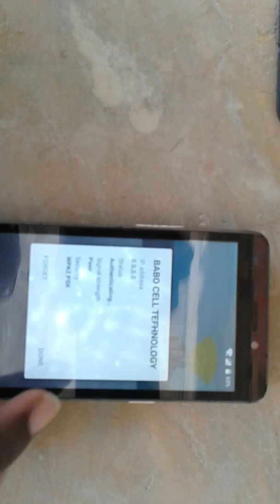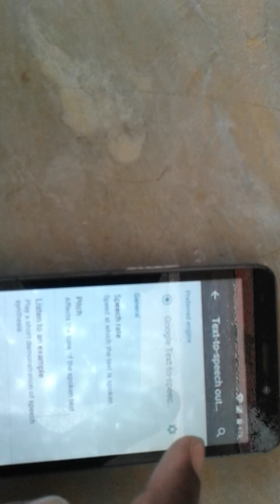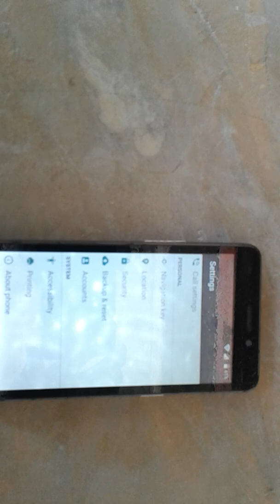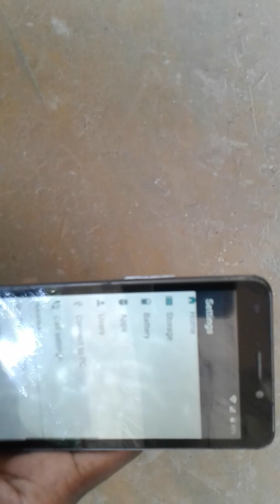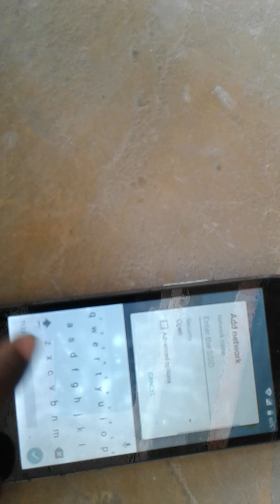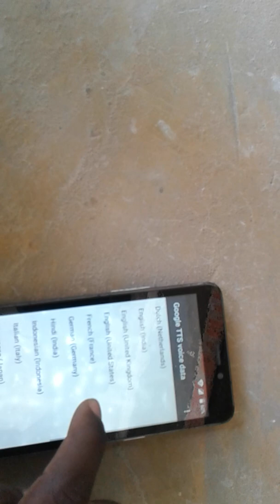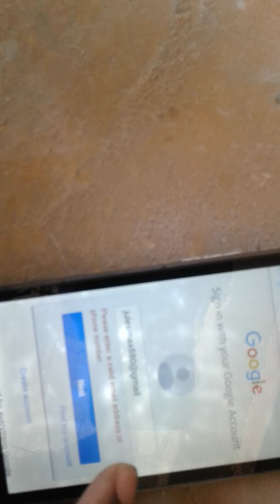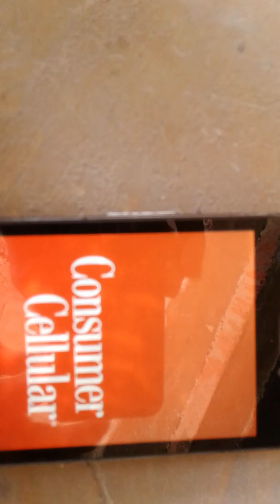ZTE Avid Plus FRP bypass | ZTE z828 Google account bypass| ZTE Metro PCS / T-Mobile FRP Unlock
This video i'm going to shows how to bypass Google account (FRP - Factory Reset Protection) on ZTE Z828 also known as Maven2

ZTE Maven2 FRP Bypass Android 6. | ZTE Maven2(Z828) AT&T FRP/Google Bypass without PC

ZTE Maven2 Z828 FRP Bypass 2017 , ZTE AT&T FRP, ZTE Maven2 FRP, NEW ZTE FRP.
How to bypass google account ZTE
How to bypass FRP ZTE Android 6.
How to bypass FRP Android 5. ZTE
ZTE FRP bypass 2017
ZTE FRP bypass 2018
ZTE google account remove

Nan videyo sa mwen moutre koman pou ou retire aydi (ID) ou frp bypass account google zte828.
fr- Dans cette video je vais vous montrer comment enlever un frp bypass account google sur un zte828.

just sign up.